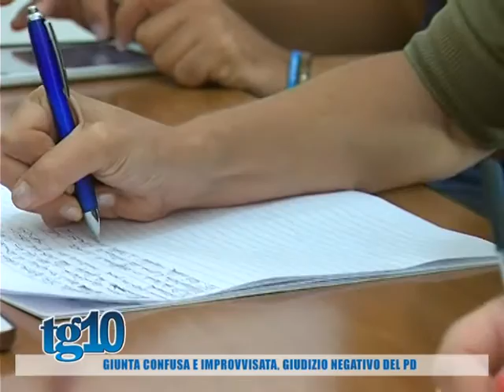Giunta confusa ed improvvisata, giudizio negativo del PD